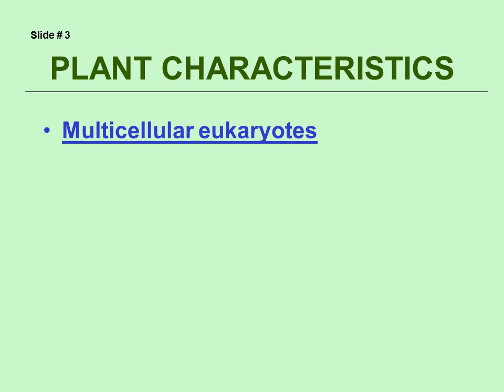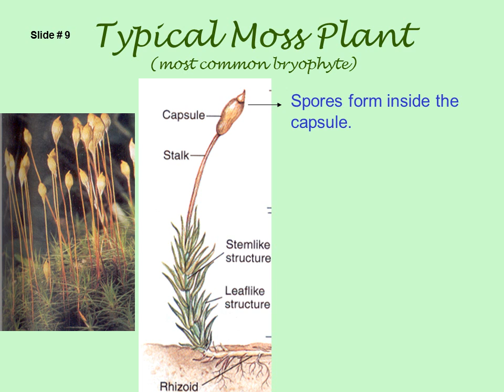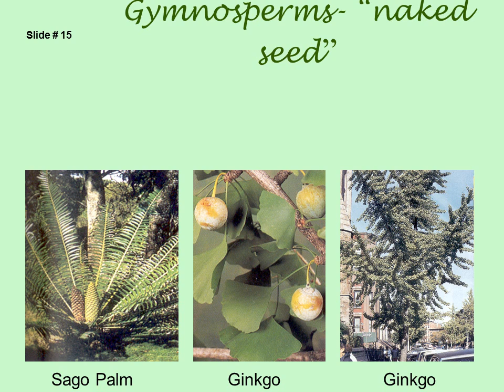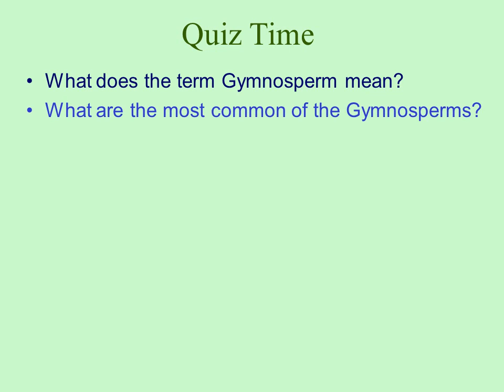Plant Divisions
All plants perform photosynthesis.
All plants need water and nutrients.
All plants reproduce using flowers.
All plants reproduce using seeds.
Warm-up:  Write each Question and Answer for Each.
Multicellular eukaryotes
Photosynthetic autotrophs containing chloroplasts.
Non-mobile (fixed to one spot)
Cell walls made of cellulose
Responds to environment and grows through the use of hormones
Some Adaptations (solutions)-
Have body parts extending into both air and soil
Develop a vascular system  to transport resources in plant
Have a protective layer – cuticle (waxy outer layer) to keep from drying out
Specialized structures for reproduction including spores & seeds that do not dry out
These are flowering plants the encourage direct and efficient pollen transfer (smell, color and offering nectar)
Pollinators are flying insects, birds, and bats that transfer pollen from flower to flower.
Flowers contain ovaries, which is where eggs/seeds are produced.
A fruit is the pollinated ovary containing mature seeds.
Quiz Time
What did plants have to overcome to live on land?
What is the most primitive division of plants because they have no vascular system?
What is the most common example in this division and how do they reproduce?
Why are mosses so small?
What is the division of plants that contain a vascular system?
What did a vascular system do for plants size-wise?
How are mosses and ferns different?
How are mosses and ferns alike?